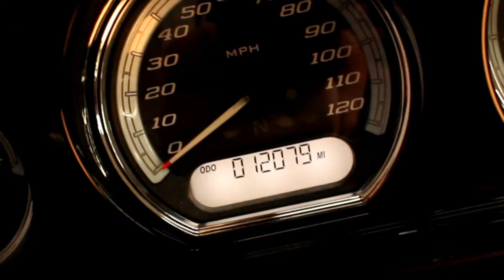2017 H-D FLHTK Electra Glide Ultra Limited at North County Indian Motorcycle in San Marcos, CA